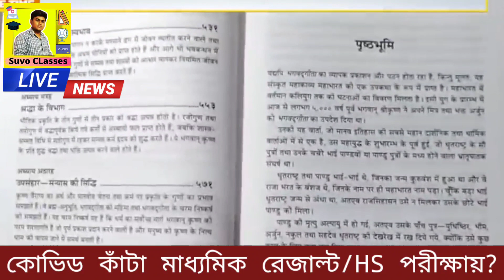বিরাট ঘোষণা 2024 উচ্চমাধ্যমিক নিয়ে|| hs exam 2024 news today